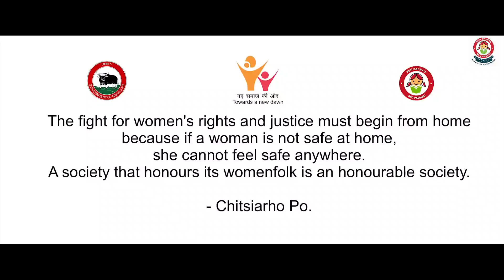THE ABUSE by Pinnacle Unscripted team/ short film competition, Phek district/ DLCW MSK Phek Nagaland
Pinnacle Unscripted team/ short film competition, Phek district/ DLCW MSK Phek Nagaland

*Short Film Competition on the Elimination of Violence Against Women*
Under Beti Bachao Beti Padhao

Organised by District Administration & DLCW- Mahila Shakti Kendra (BBBP), Phek

Elimination of Violence Against Women

Cash prize
1st position- Rs. 15,000
2nd Position - Rs. 12,000
Viewer Choice Award - Rs. 10,000

All the videos will be uploaded on YouTube channel MSK Phek Nagaland by December 1 where a viewer choice award will be selected.
The result will be appraised  on 7th December 2020 via official Instagram account & Facebook account.

Judging Criteria
Short -film will be evaluated on the basis of relativity to the theme, creativity, videography, screenplay & directions.

Notice
🚨Short films are encourage to be shot in landscape and not portrait mode.

🚨The story concept should be based on Elimination of Violence Against Women

🚨The decision of the judges will be final.

🚨There will be no entry fee for the competition but by submitting the short-film, all the applicants will have to agree that the videos developed will be co-owned by MSK Phek Nagaland, and the participant; the videos may be used by each of these entities in the future with proper logos and credits.